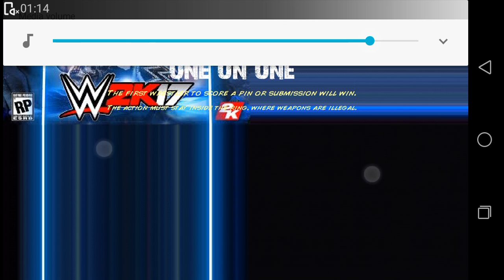Wwe big show vs Daniel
Iike my video